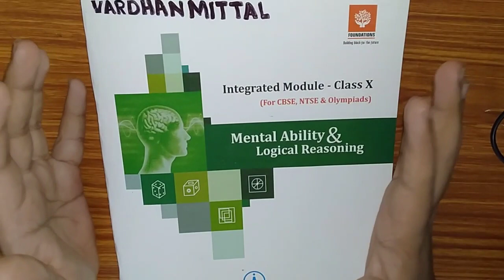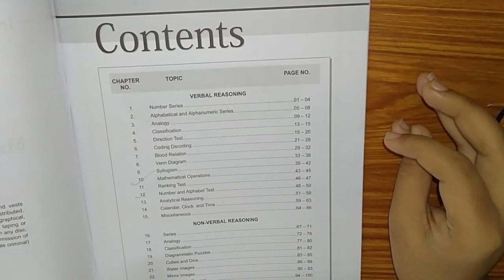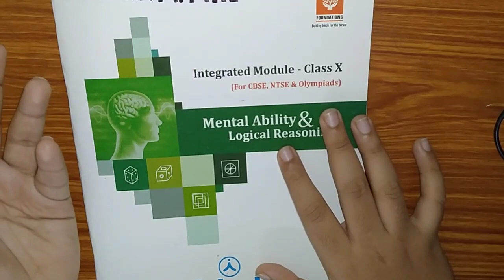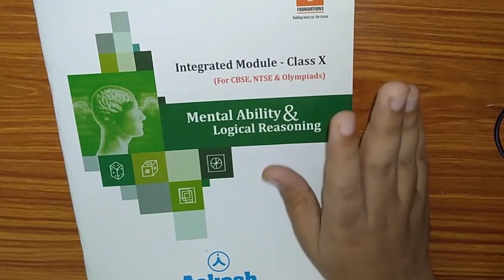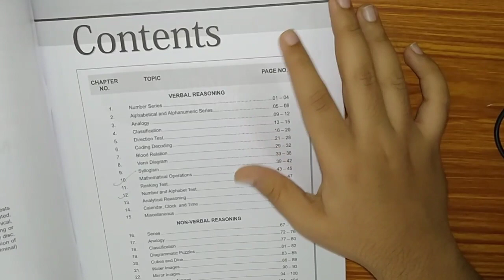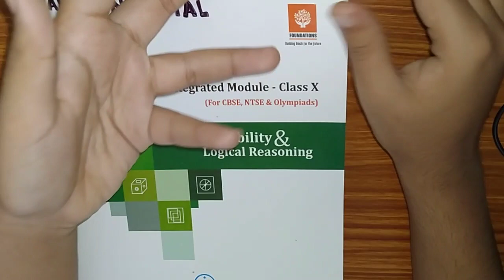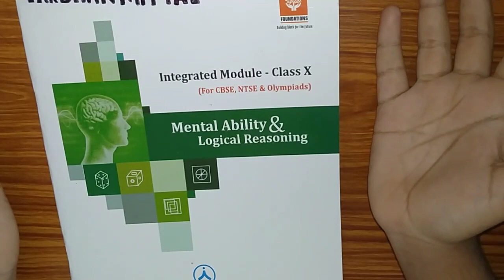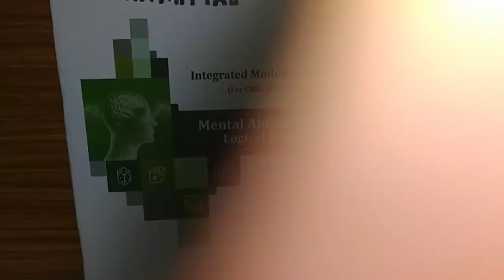Youtube Vs Coaching | All About Coaching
Hi Friends
I am Vardhan Mittal,

And for any question or suggestion please comment in the comment box .